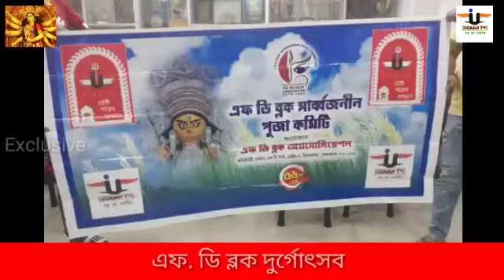FD block association Durga puja|Udaan SharodSamman|Durga Puja 2020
P&C group Initiative Udaan Sharod Samman

Udaantv.com

Digital media partner: Udaan TV
Production: P&C Productions
Anchors:Mriganko Bose
Concept: P&C Group
Studio: Art Arena Studio
Editing: Subhankar Sharma